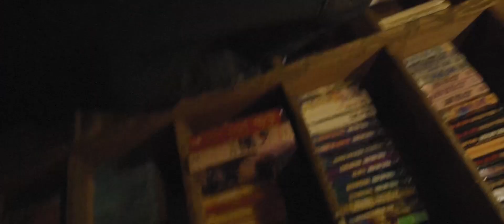Los Angeles Adventure 2020 / Sony a6500 / Sigma 16mm 1.4 | JCFilmProduction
Group of Photographers going on an adventure in Downtown LA, snapping photos, and living life! Enjoy the montage video!
Song: G-Eazy- Netflix